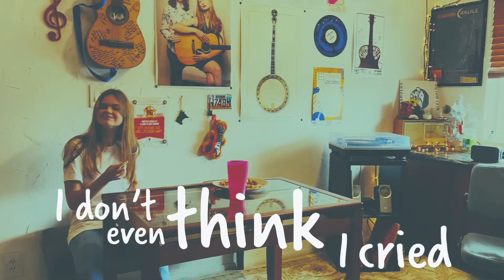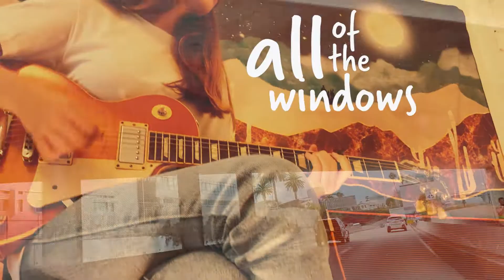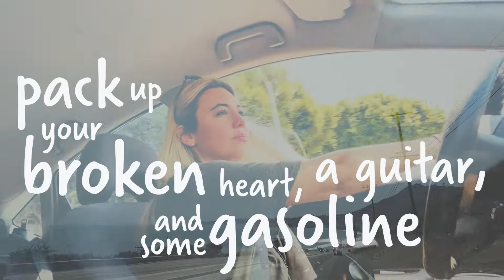Passenger Seat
Featuring Gibson artist Salem Meade and actress Ginny Jones;
recorded at Bearcreek Studio with Ryan Hadlock; Taylor Carroll drums, Dune Butler Bass, Elliott Klein slide guitar; Secily Anderson guitars/harmonies; Kate Anderson lead vocal; music and lyrics by Winter Grain